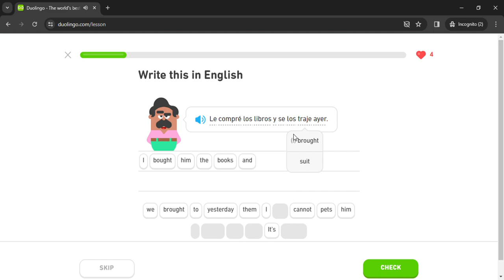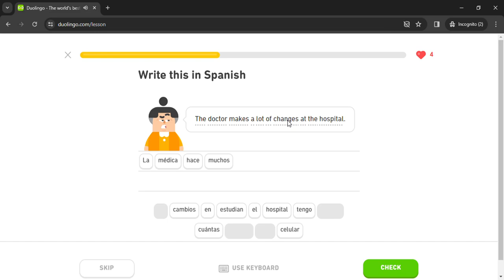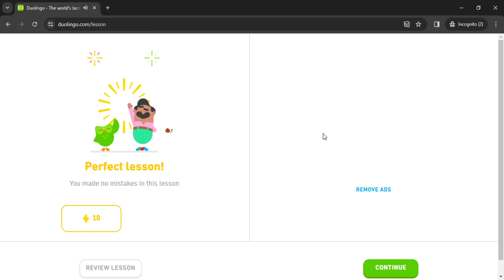Duolingo #1998 Spanish - English (Part 13 - Moving)